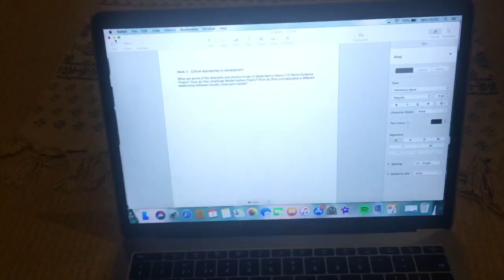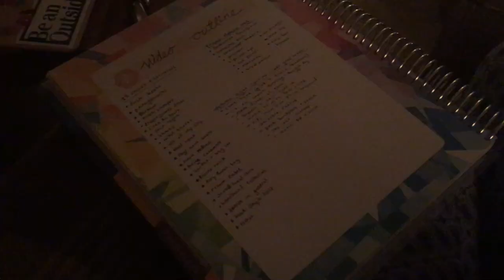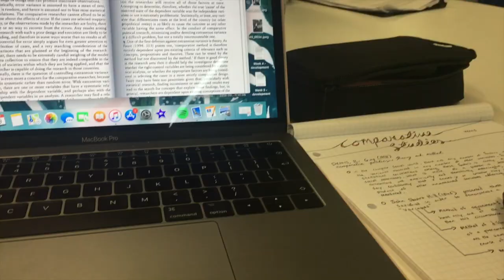Grad School Week in My Life | studying, everlane denim, and long college days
Another week down... in this college week in my life I show you what I'm up to in classes right now, the daily commute, trying to catch up on work before my trip to Belgium, my everlane denim order and trying to not choke on sweets that I was attempting to eat on the sly in class...